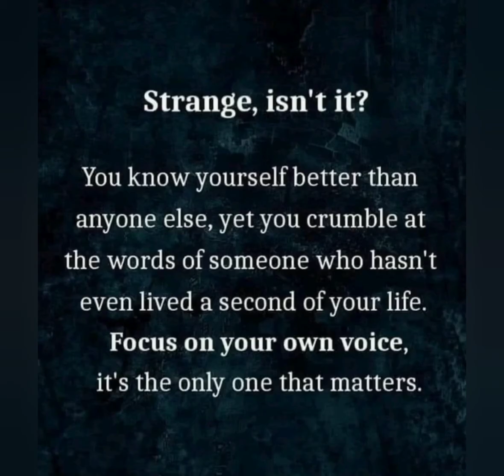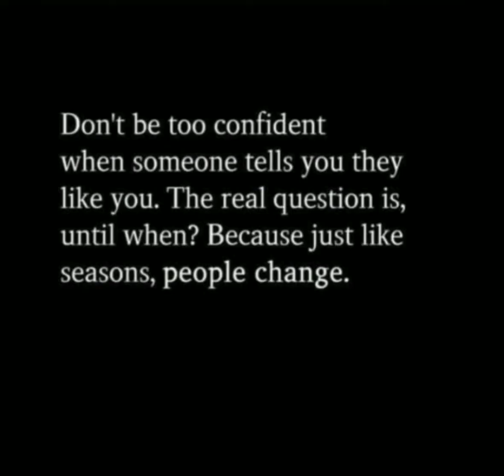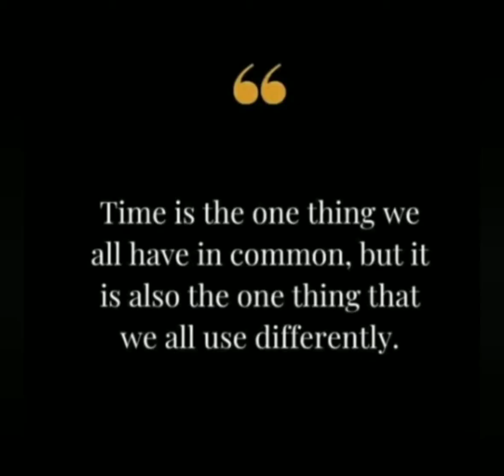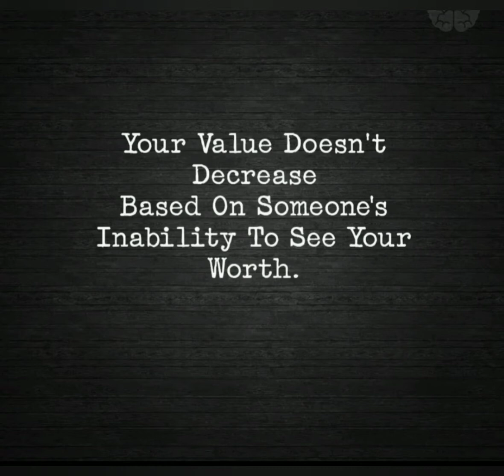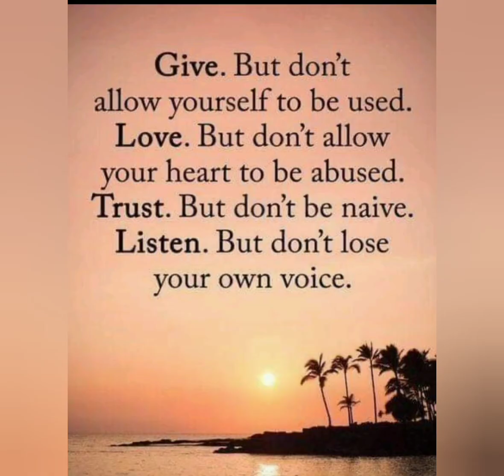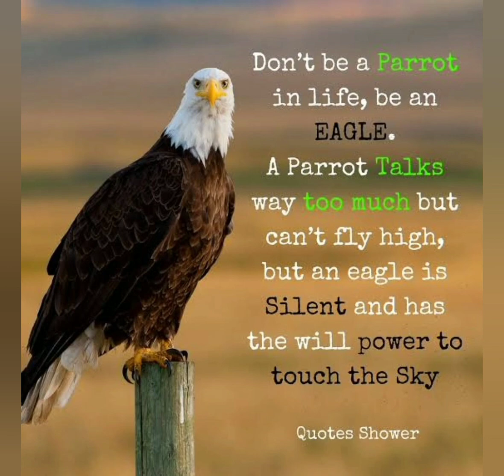DAILY MOTIVATION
FOOD FOR THE MIND